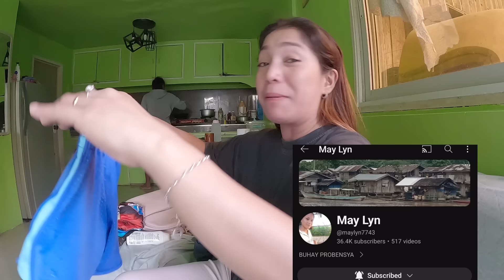ANG PINAKA HIHINTAY NG LAHAT SA PAG UWI NG AGUSAN MARSH🇵🇭ANG MULI PAG KIKITA NAMIN LAHAT🏡🇵🇭🇫🇮